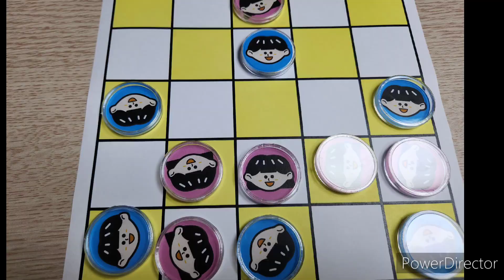All Queens Chess(2008) boardgame(Handmade)/ 꾸러기 줄세우기(2008)(핸드메이드)/ Abstract Strategy/ 추상전략/ 리테마/ 2인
Think fun All Queens Chess 게임을 꾸러기줄세우기 테마로 바꾸어 보았습니다.

4개 1줄을 만들면 승리합니다.

All Queens Chess(2008) boardgame(Handmade)/ 꾸러기 줄세우기(2008)/ Abstract Strategy/ 추상전략/ 리테마/ 2인